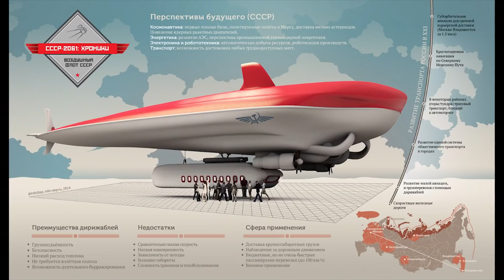СССР 2061 шаг к будущему. Comrade Major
Номер карты авангард 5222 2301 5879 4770 Создатели СССР 2061 расскажут о том как им пришла идея какие сложности и планы в их предприятии.

Паблик  в ВК - отсюда вы можете репостнуть и помочь каналу и моей деятельности
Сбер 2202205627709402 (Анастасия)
Номер карты альфа банк  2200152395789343
ТИНЬКОФ БАНК 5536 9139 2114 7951
Телеграм канал - что бы следить за новостями